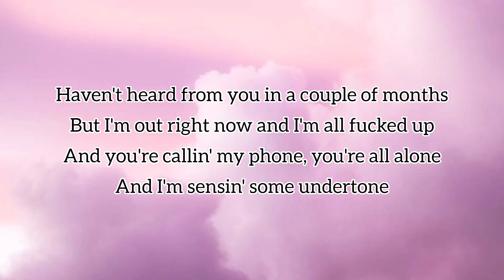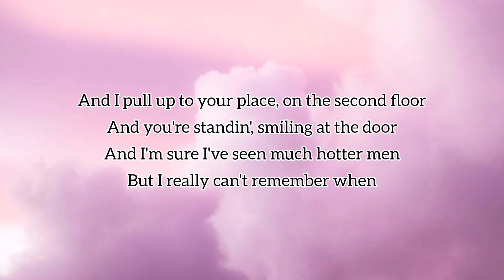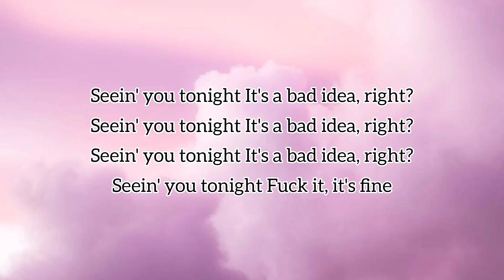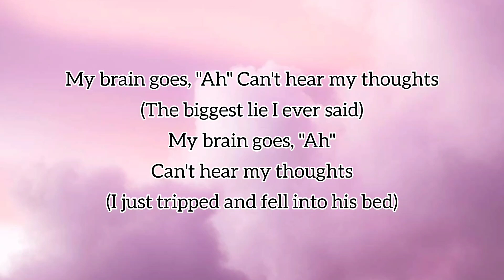Bad Idea Right (Official Lyrics)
Olivia Rodrigo